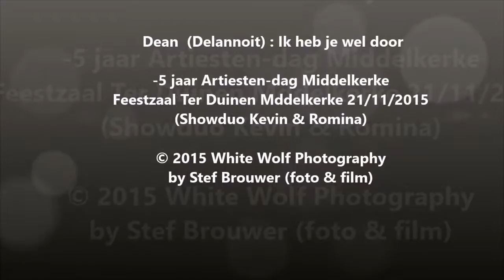Dean (Delannoit) : Ik heb je wel door -5 jaar Artiesten-dag Middelkerke